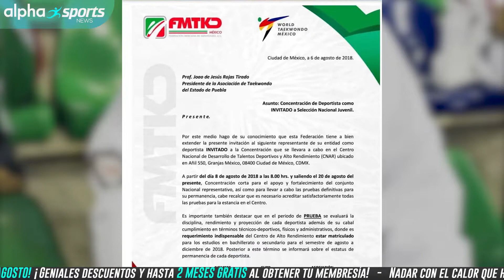¡Aztecatlón en Club Alpha Cholula! ¡Titán de Tae Kwon Do en Selección Nacional!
Alpha Sports News es el Noticiero Deportivo de ClubAlpha que se publica todos los LUNES

Conoce todas las actividades que tenemos disponibles para ti

Si aún no formas parte de nuestra familia, conoce nuestras membresías